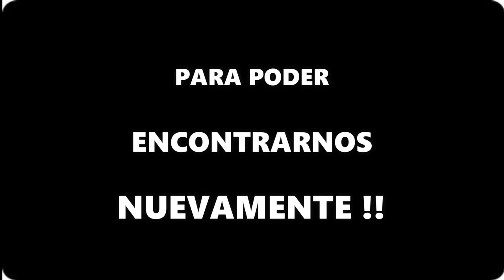mensaje consciente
amigos y famosos de más de 15 países unidos en este mensaje